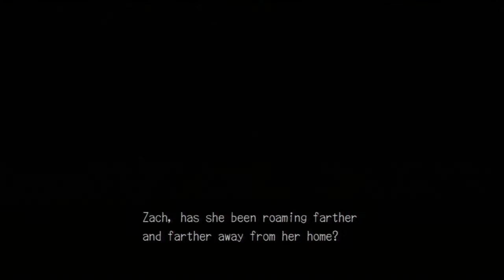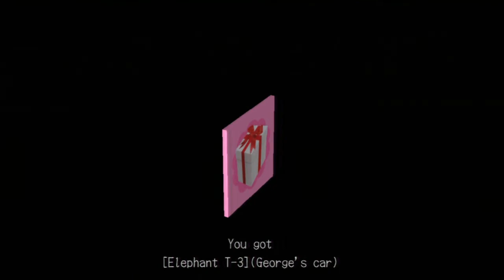Deadly Premonition: The Director's Cut ⌠PS3⌡- Part 42 Fresh Air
Deadly Premonition: The Director's Cut on Playstation 3

Deadly Premonition: The Director's Cut ⌠PS3⌡- Part 40 Be Kind

Kingdoms of Amalur: Reckoning - Part 15.194 Three Great Doors